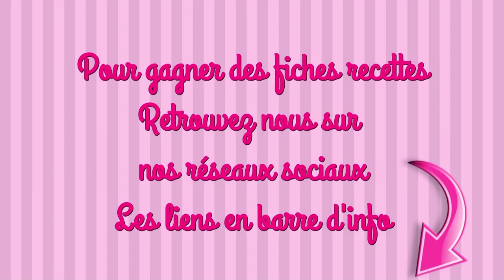ESCARGOTS POMME CANNELLE recette facile goûter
INGRÉDIENTS
2 pommes
50g de raisins secs
65g de sucre roux en poudre
1 càc de cannelle moulue
1/2 càc de noix de muscade moulue
3 rouleaux de pâtes feuilletées
30g de beurre

#1 Utilisez les chutes aussi, les escargots seront moins beaux mais tout aussi délicieux

maelysfredcook